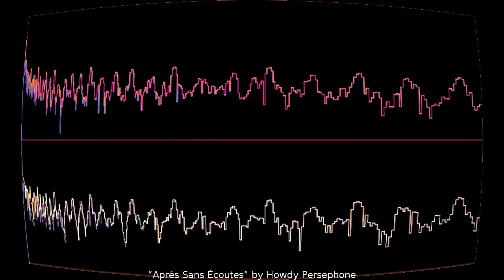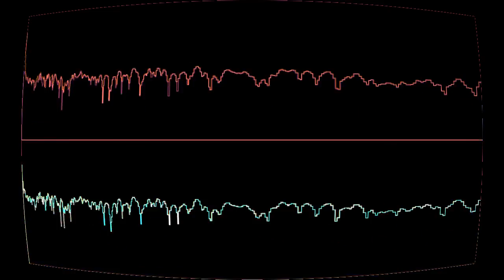Après Sans Écoutes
“Après Sans Écoutes” by Howdy Persephone